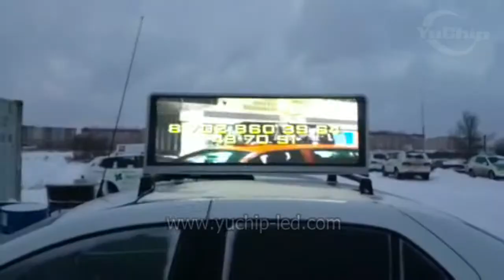YUCHIP Taxi Top Advertising Signs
Taxi top advertising sign can get timely news, weather forecast advertising and other information synchronously. And also play an important role in building a good image to the city. taxi top led display is a new type use of media in advertising information dissemination, it can show the information like advertising , news, weather, etc.Not only provide a higher level of service to the passengers, but also bring profit to operators, it’s a fashion, technology, highly investment value of high-tech products.